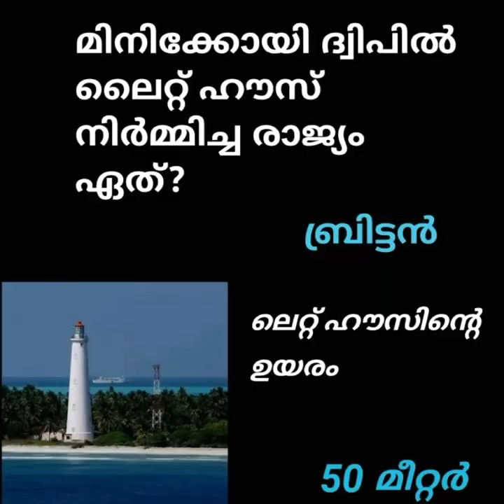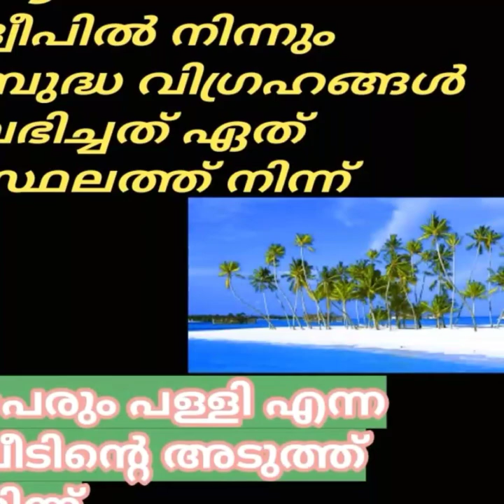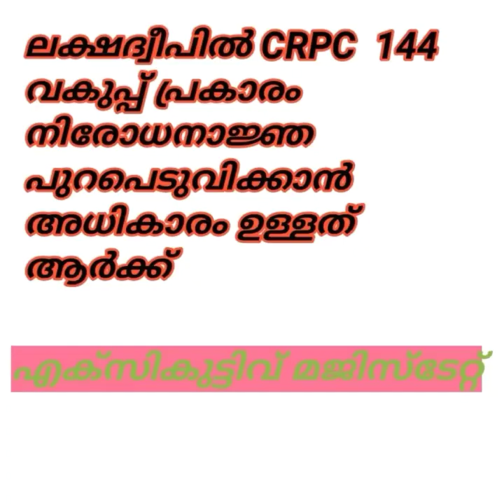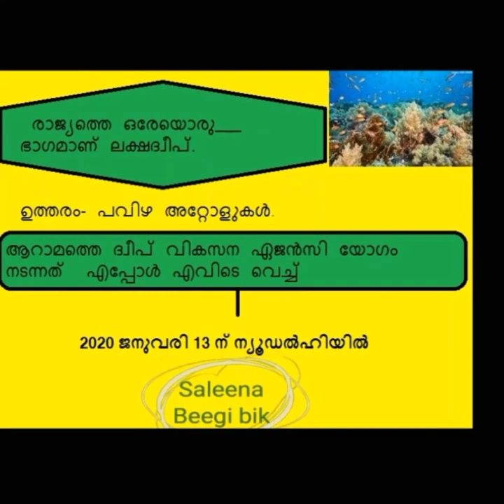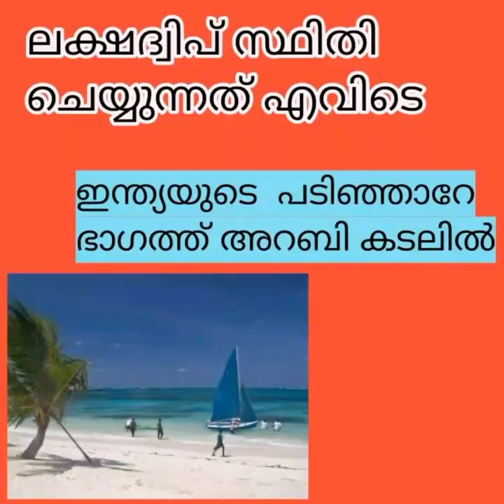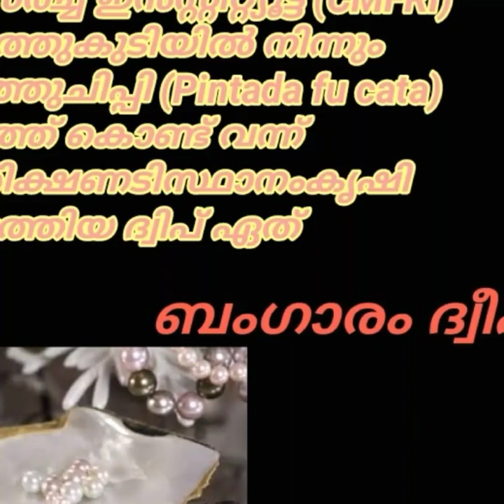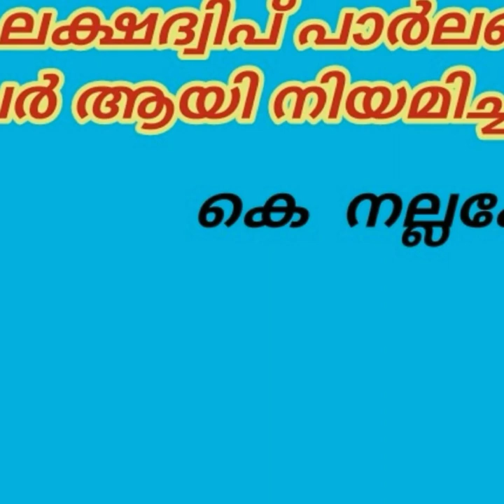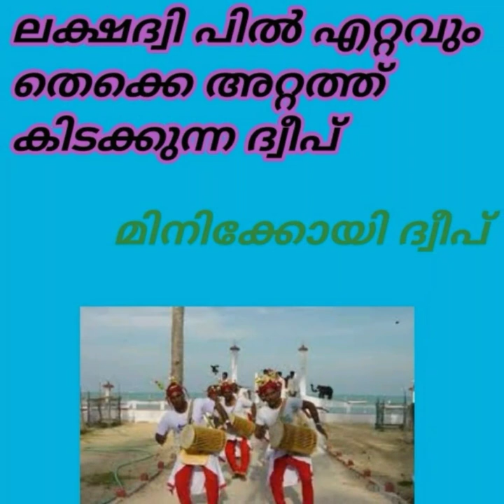Lakshadweep GK - Facts on India/ importance / competitive Lakshadweep Exams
Lakshadweep GK - Facts on India/ importance / competitive Lakshadweep Exams / Kerala psc repeated Lakshadweep General knowledge